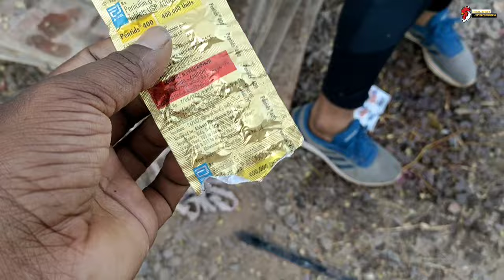मुर्गा के पैर में गुखरु हो जाने पर कैसे ठीक करें | murga ke per me gukharu ho jane par elaj